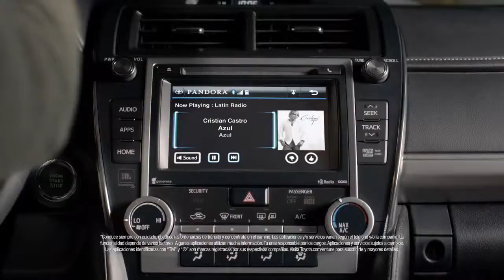CAMRYoke Maneja En Voz Alta 2014 Toyota Camry